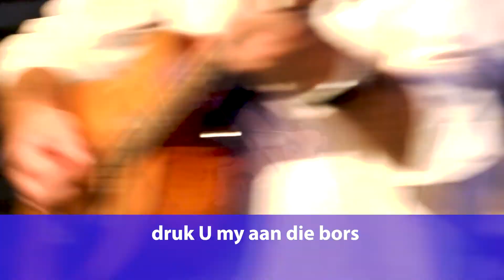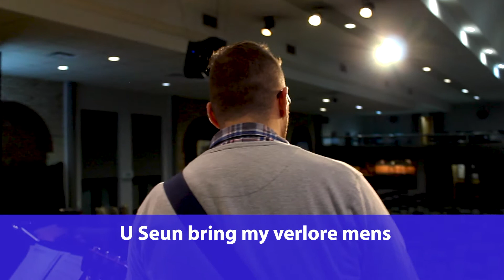Lux Mundi Band Genade onbeskryflik groot